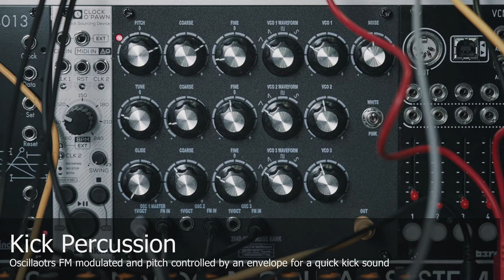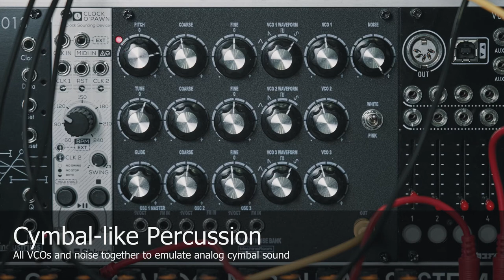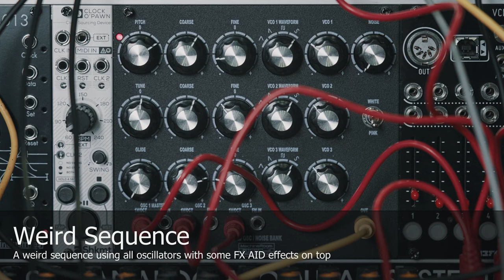MachineRoom 204D OSC BANK / NOISE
Friedensreich exploring MachineRoom 204D OSC BANK / NOISE module

Eurorack version of Moog 204D triple VCO with abilty to contol 3 oscillators separately via 3 V/Oct inputs or simultaneously via master input.

saw core
Improved thermostability
7 octaves v/oct tracking
sine, saw, square and triangle for each oscillator
white/pink noise generator
linear FM
slew on the 1v/oct input
skiff-friendly
limited edition
hand-built in Kyiv, Ukraine

125 mA +12V
105 mA -12V
0 mA 5V
35 mm deep
28HP

MachineRoom is a сozy room for synthesizers, drummachines and other musical gear. Headquarter of Subself Records. Ukraine, Kiev, Gogolevskaya.27